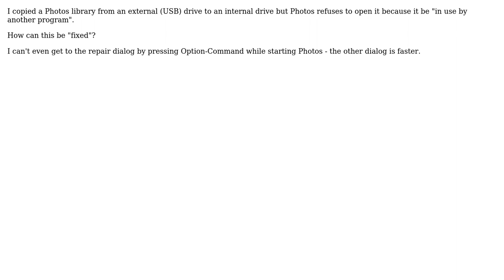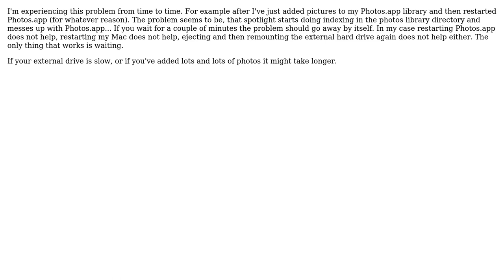Apple: Photos library can't be opened because "in use by another program"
With thanks & praise to God, and with thanks to the many people who have made this project possible! | Content (except music & images) licensed under CC BY-SA | Music | Images & others | With thanks to user Marcel Stor user ingenious and the Stack Exchange Network Trademarks are property of their respective owners. You are responsible for your own actions.